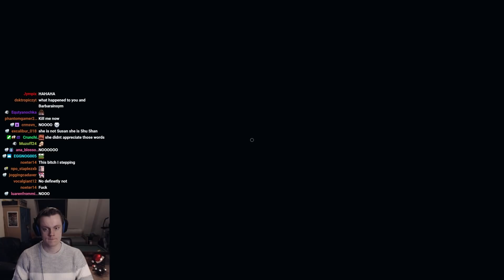Instant Hunt Almost Kills Me - LVL 1274 in Phasmophobia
I love it when ghosts are really aggressive at the start! This ghost hunted within 3 minutes and almost killed me! Phasmophobia is just amazing and I simply cannot get enough of it! Hope you enjoy! Much love and see you during the streams! :D

Question of the video: I forgot to ask a question so instead I'll just say that I love you guys! Big heart to you all!

About the challenge wheel:
The link to the challenge wheel is too long to work in a youtube description, if you want the wheel you can join the discord and check the pinned messages in the phasmophobia channel.